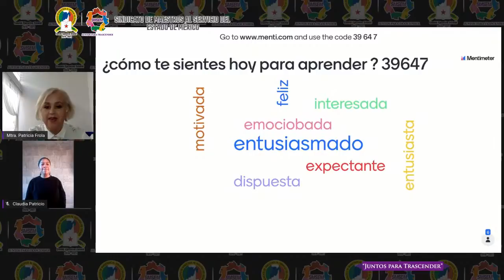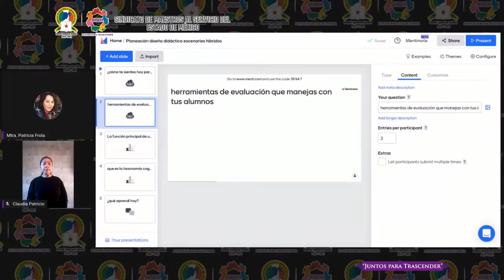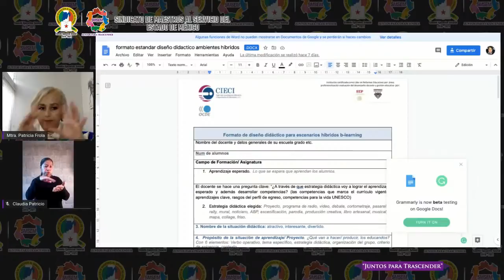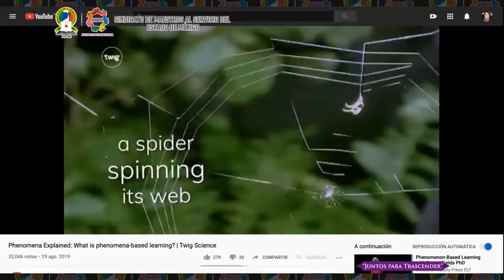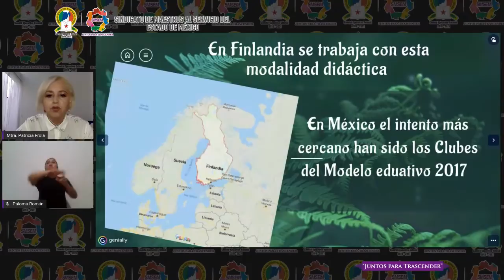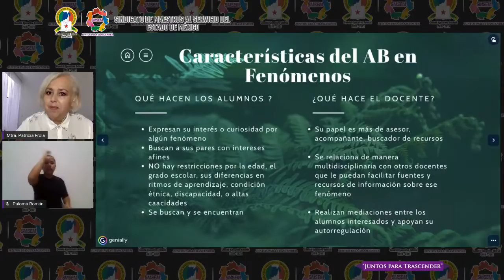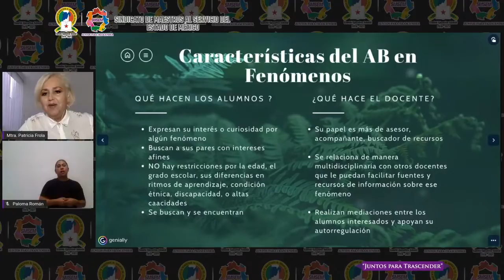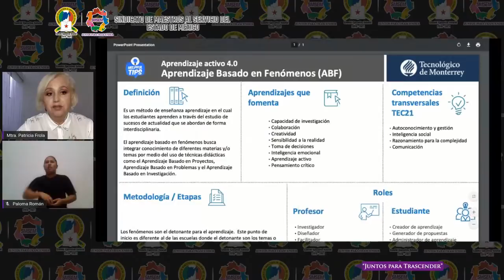EVALUACIÓN FORMATIVA DEL APRENDIZAJE | CONFERENCIA INTERACTIVA CON PATRICIA FROLA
Semana de Conferencias Interactivas con la Mtra. Helga Patricia Frola Ruíz. Directora General del CIECI.

Planeación, Diseño Didáctico y Evaluación en Escenarios Híbridos de Enseñanza - Aprendizaje.

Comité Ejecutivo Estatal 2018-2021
Profr. José Manuel Uribe Navarrete
Secretario General